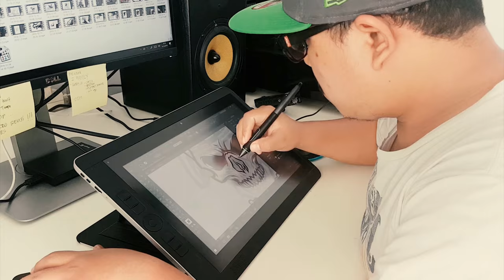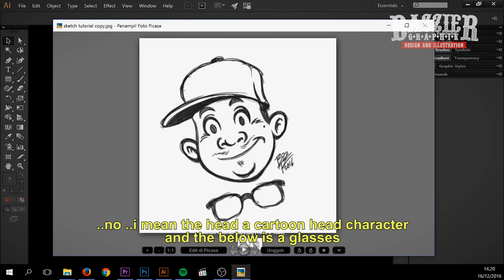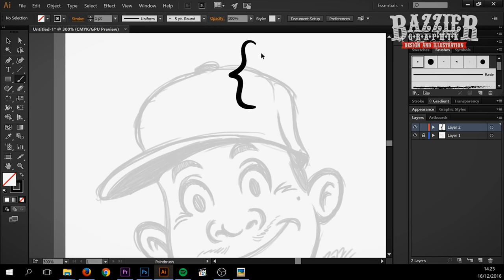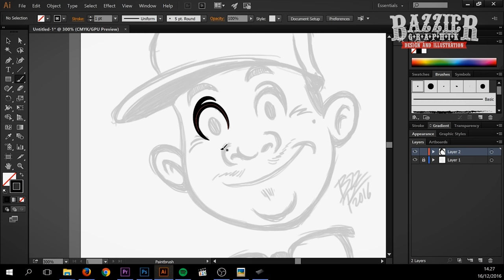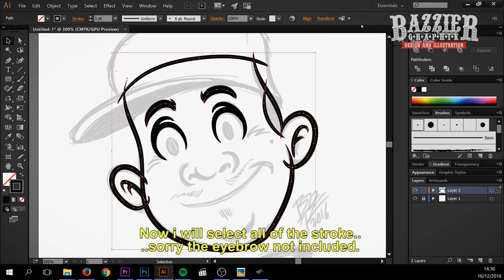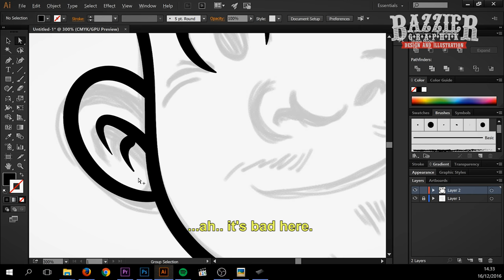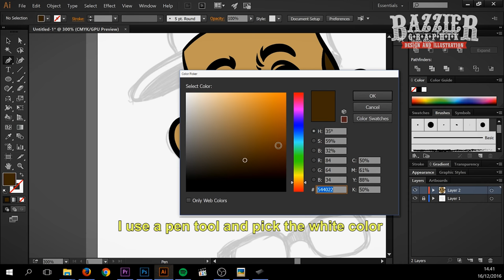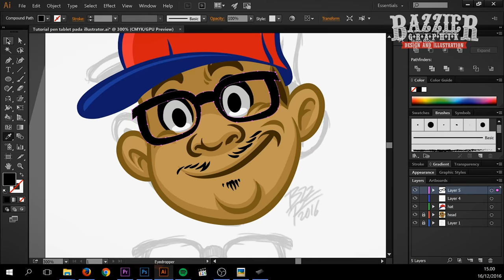Tutorial How to use pen tablet in Adobe Illustrator Complete with English Subtitle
This video show you a trick and setup to use Pen Tablet in Adobe Illustrator. Also contain the step by step process to creating art using this method. Freebies vector zipped along with the sketch so don't miss it.

My gears :
Pc, Win 10, Wacom companion2